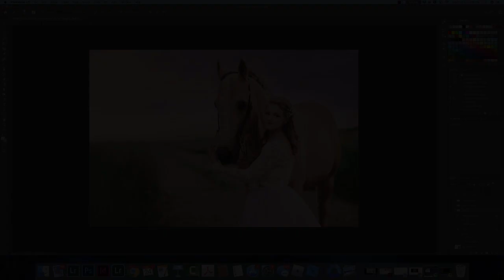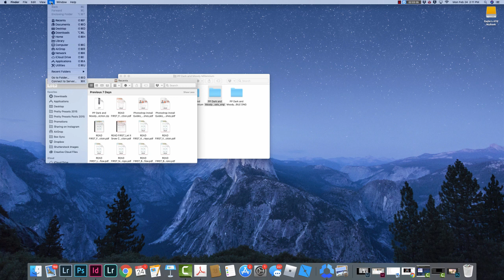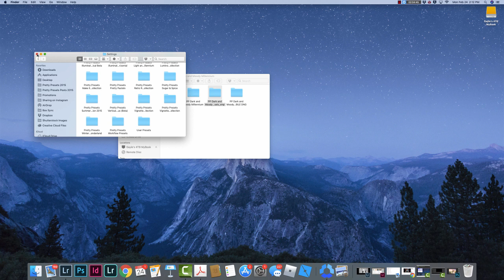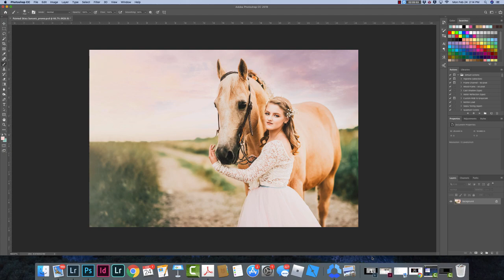How to Install Lightroom Presets in Adobe Camera RAW (ACR)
Instructions for installing Lightroom Presets into Adobe Camera RAW.

Installation Instructions Begin: 1:30